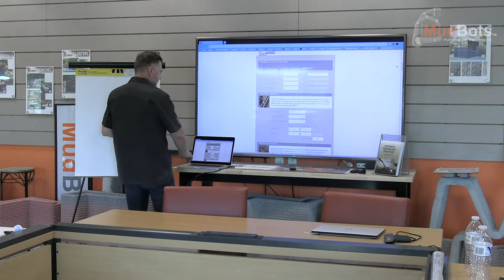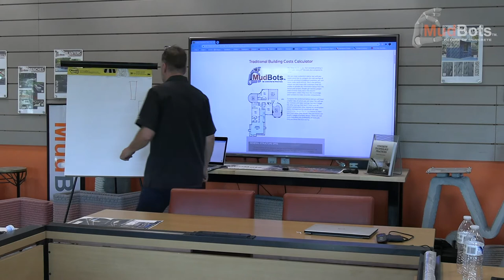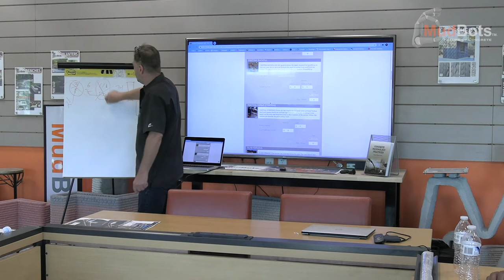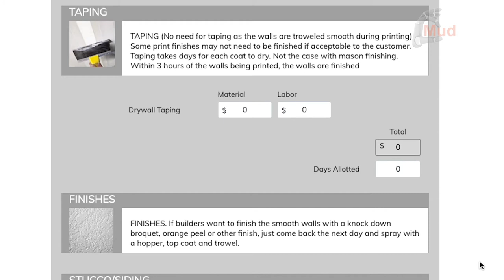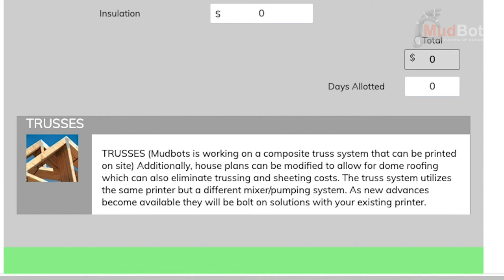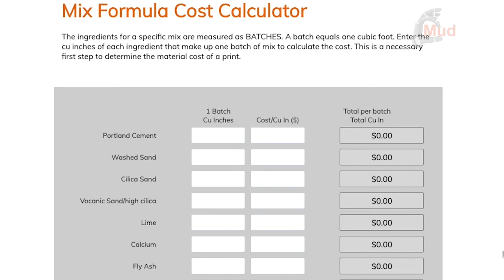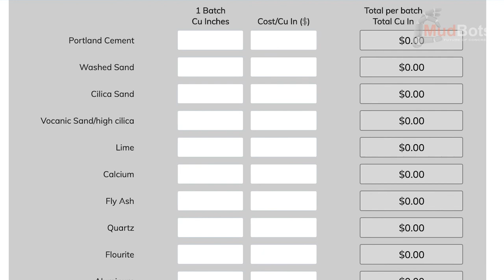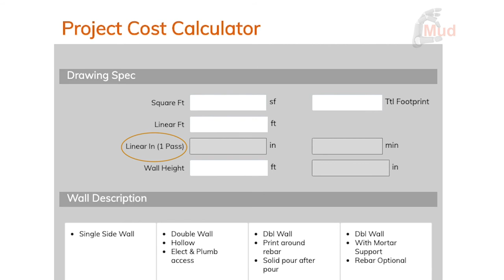Learning the Website Calculators - PART 1 | MudBots 3D Concrete Printing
We offer several online tools on our website which you can use to calculate the costs of materials, the number of raw materials needed, the overall project costs, and more. These calculators can be used for FREE when you create an account with us. Watch out for PART 2.

▶ 𝐖𝐇𝐘 𝐂𝐇𝐎𝐎𝐒𝐄 𝐌𝐔𝐃𝐁𝐎𝐓𝐒:

✔ Build for 70% Less and 70% faster
✔  Eliminate Layout, Framing, Stucco, Drywall, Taping and Insulation
✔ Printers starting at 38,000 for a 6' x 6' x 4' printer
✔  Printers available up to 100' x 100' x 12'
✔ Offer designs that are not cost-effective with traditional methods
✔ No special mixes needed - Just use sand-cement and lime
✔ Be 30% under market and still make double the profits
✔ Ask about financing options
✔  Register online at MudBots.com for printer prices and general information
✔  Ask about our franchise for exclusive distribution in your state

📌 Midvale, Utah

【𝐘𝐨𝐮 𝐓𝐡𝐢𝐧𝐤. 𝐖𝐞 𝐏𝐫𝐢𝐧𝐭.】